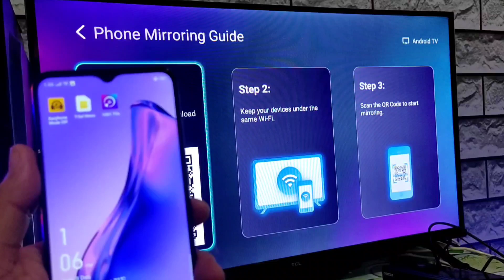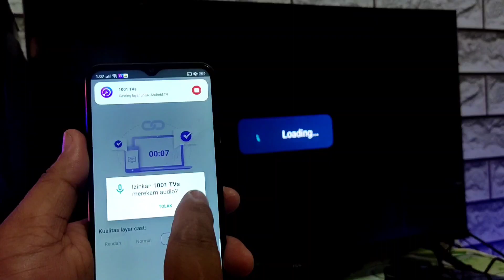Cara Screen Mirroring Ke Semua TV Di Oppo A31